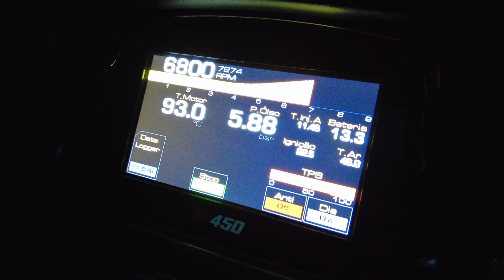Última Saveiro quadrada ganhou trato fino e preparação aspirada. ficou maravilhosa e tem dois mapas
VW Saveiro é daqueles carros cheio de fã e histórias. Quem não tinha grana para fazer as naves bem montadas durante os anos 80 e 90, agora faz projetos incríveis. É o caso do dono dessa CLi IMPECÁVEL, com motor 2.1, corpos de borboletas independentes, rodas 17", freios Wilwood, COISA FINA!

MEIA MILHA FULLPOWER acontece dias 27 e 28 de Novembro, na Base Aérea de Santos (SP). Convites e inscrições limitados.